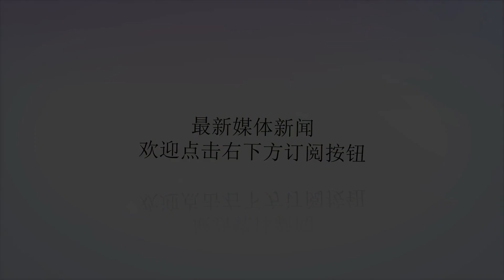失踪35年客机重现！飞机完好无损降落，机上的乘客丝毫未变_航班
谢谢！原标题：失踪35年客机重现！飞机完好无损降落，机上的乘客丝毫未变关注军事的朋友都知道，自飞机诞生以来，就被广泛应用在军事领域和民用领域。虽说，随着科技的提升，飞机的安全性能越来越高，但毕竟是将一个庞然大物送上天空，在整个航空史上，依旧发生了不少空难。相较于火车、汽车等运输方式来说，如果飞机发生故障，其后果相当惨重，往往是机毁人亡。当然，除了这些被证实坠毁的飞机，在人类的航空史上，也有很多飞机在起飞之后，就失去了踪迹，连最后的残骸都没能找到。对这些离奇失踪的飞机，不同的人都存在着不同的说法，其中，有不少人认为这些飞机穿越了时光隧道，前往了不同的时空。那么，这种说法到底可不可靠，这些故事是不是真实存在？相传，在上世纪90年代的时候，一架客机突然降落在委内瑞拉，面对这架突然到来的客机，委内瑞拉立即派遣警卫人员将其包围。当时，这架飞机是突然降落，而且没有在雷达上显示，故而，委内瑞拉怀疑其中有恐怖分子。让人意外的是，飞机舱门打开后，走出来一脸茫然的乘客和机组人员。据机长介绍，他们是941航班，属于泛美航空公司，原本打算从纽约飞往佛罗里达州，但却莫名其妙的来到这里。在检查机上的飞行日志才发现，这架航班在1955年7月就已经起飞，距离其起飞的时间，已经过去了35年的时间。得知这个消息后了，机上的乘客表示难以置信，毕竟，对他们来说，这只是过去几个小时的时间，而且，经过35年的时间，这些乘客的容貌丝毫未变。看到这架飞行35年的航班，很多人认为这架航班是不小心穿越了时空隧道。不过，事实情况果真如此吗？在看到“914号班机”事件后，很多网友进行了考证，经过细究才发现，这个故事可谓是漏洞百出。第一，故事中所提到的泛美航空公司，在上世纪50年代的时候，主要飞行的都是国际航线，直到80年代的时候，才开始运营国内航线。第二，在“世界空难”的记录中，1955年7月只发生了3起空难，其中并没有941航班。第三，941航班所使用的“道格拉斯型”客机，在1955年也没有发生过任何事故的记录。经过推敲，这个故事极有可能是人为杜撰。按照现在的技术来说，究竟存不存在时空隧道，我们无从得知。不过，相信随着科技的提升，这个谜题也终将会有答案。